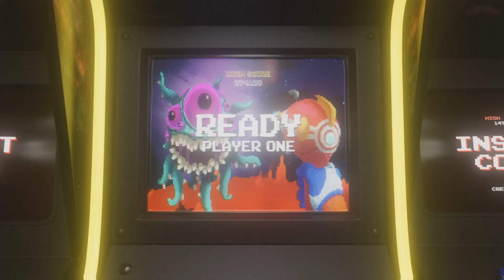Mw2 top 10 clip??????